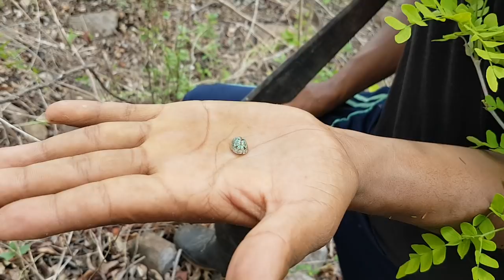RENE EL NATIVO DEL BOSQUE - RENE CAP.3